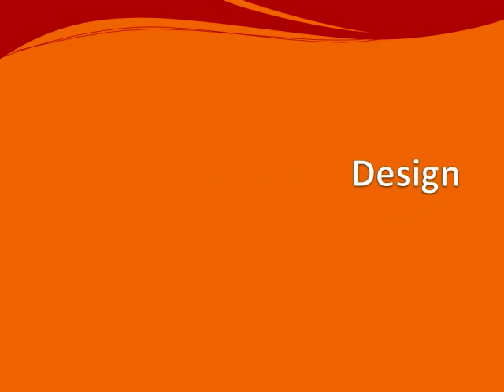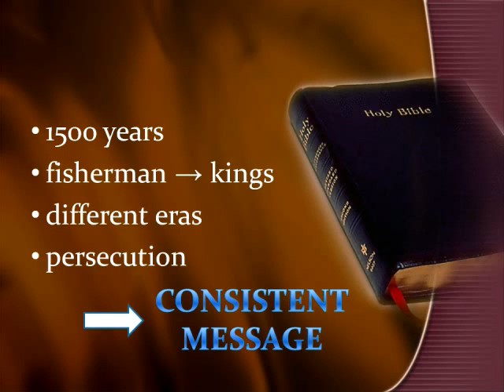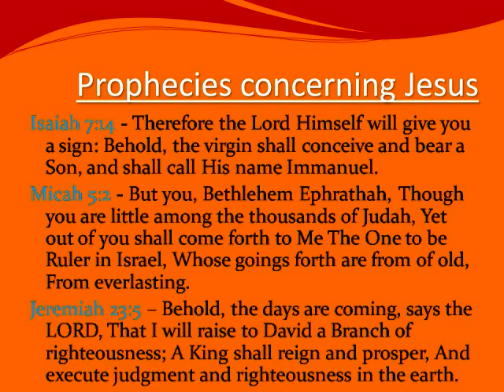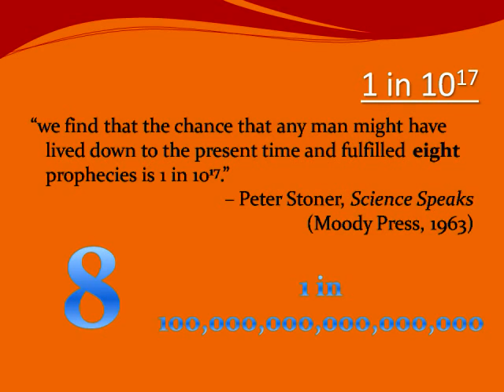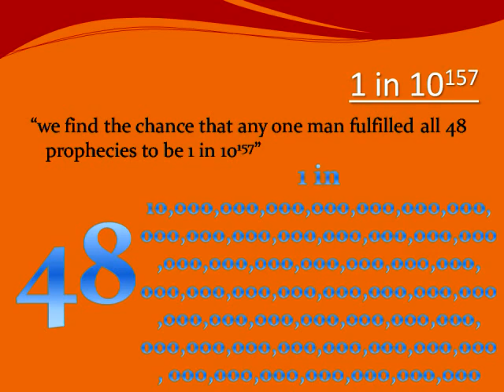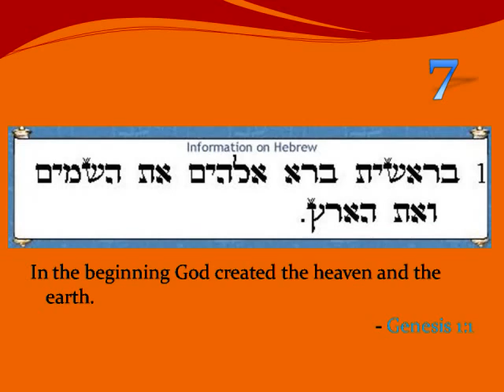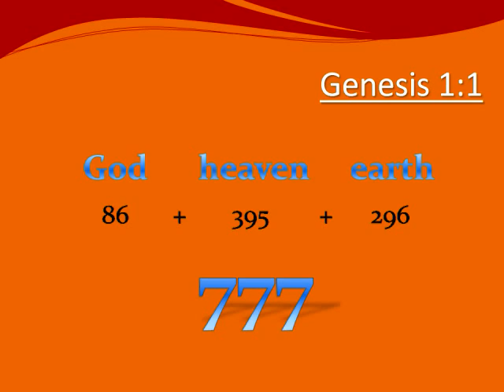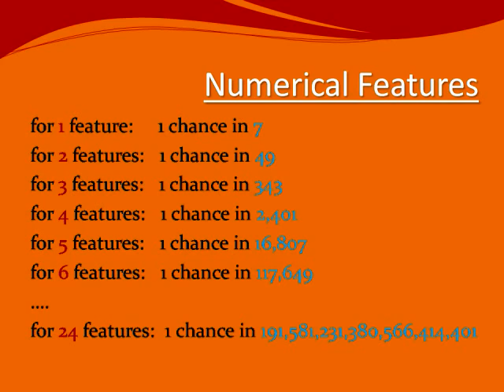Scientific Evidence & Reasons for the Bible 1of4